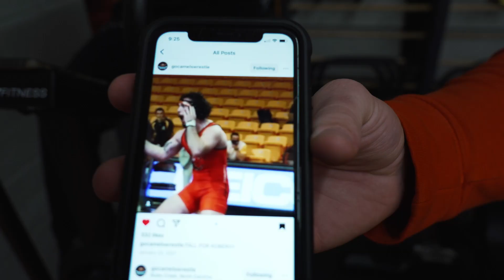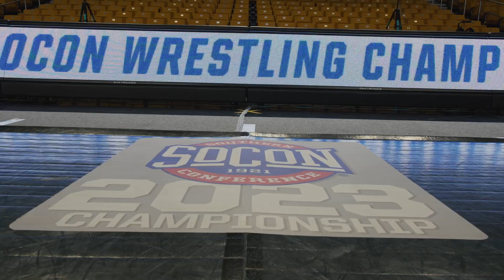Road To Victory (Ep.5 - SoCon Championships)